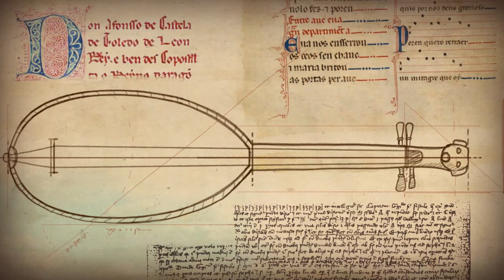Instrumentos del Rey Sabio. Emilio Villalba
Demostración de instrumentos musicales de la Exposición "Instrumentos del Rey Sabio", de la colección Fundación Instrumentos musicales con Histyoria, de Emilio Villalba y Sara Marina.